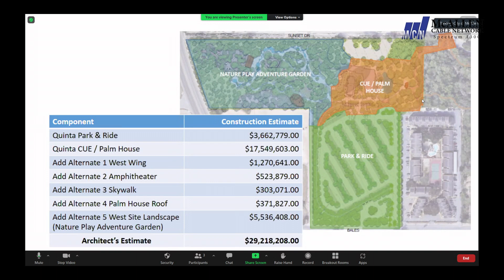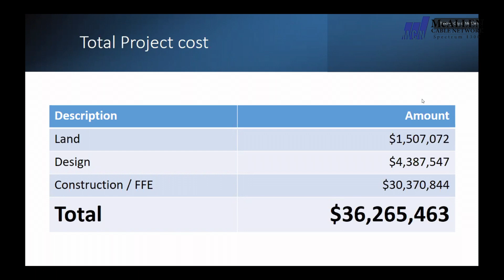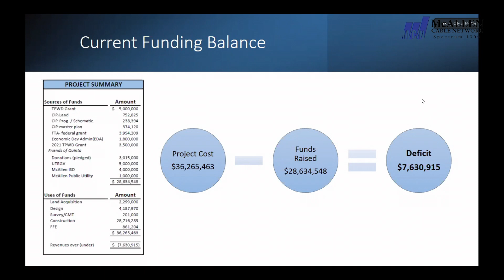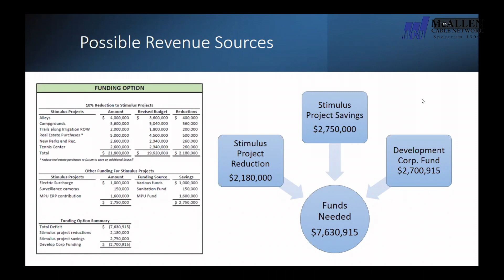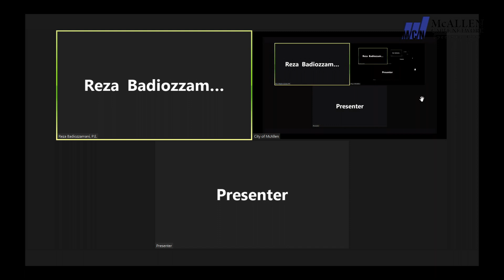McAllen Development Corporation Meeting: October 19, 2021